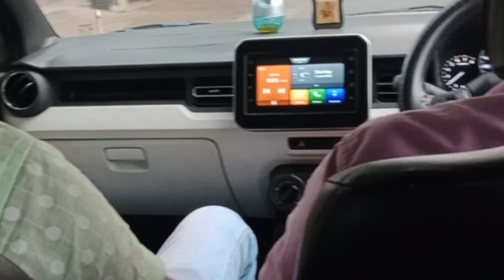🏠घर आये बेटी दामाद 👩‍❤️‍👨!! 🤩!!Full Enjoy Masti😍!!